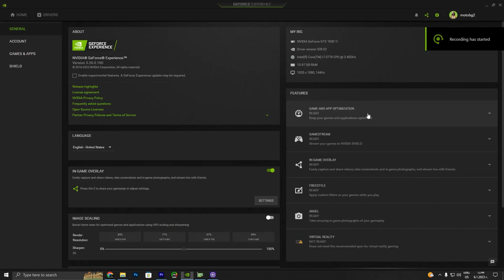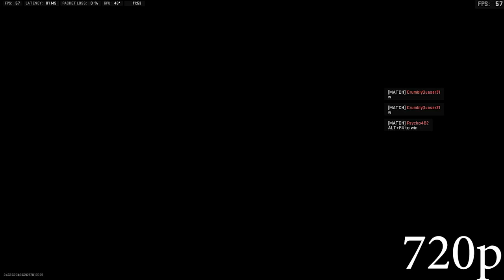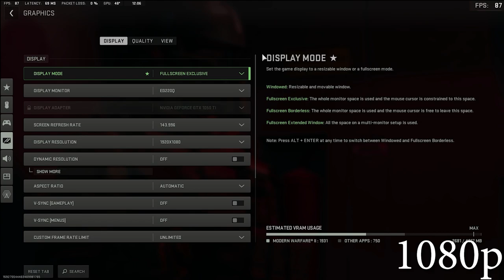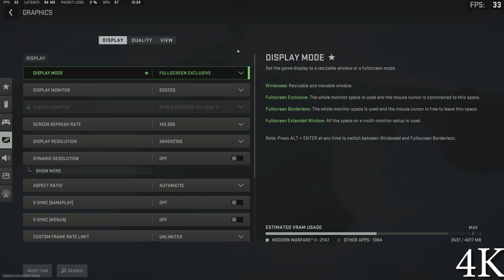Call of Duty Warzone 2.0 GTX 1050 ti - i7 3770 - 720p, 900p,1080p, 1440p, 4K